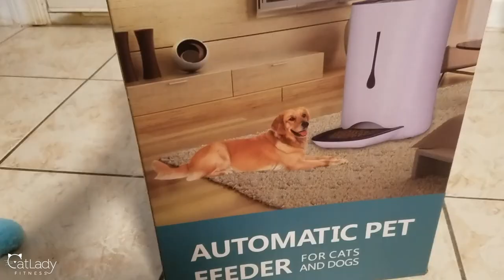Is it possible to feed your cat a Raw Food Diet if you are away from home ALL day? 🙀🤔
Get your paws on The COOLEST Cat Coloring Book here!

Unsure how to go about feeding your kitty raw cat food if you work full-time away from home? Are you at school all day and worried about leaving out raw cat food for your feline baby? How frequently do cats need to eat raw cat food? Here is an answer to this common question plus some extra tips! :)

The COOLEST Cat Coloring Book

Wopet Automatic Pet Feeder

Twinkling hanging lights in background

LED strip lights in background

◘→ Additional resources ←◘

💪 TrueHealthTrifecta.com

😺 CatLadyFitness.com

Give your kitty a DNA TEST with Basepaws CatKit!